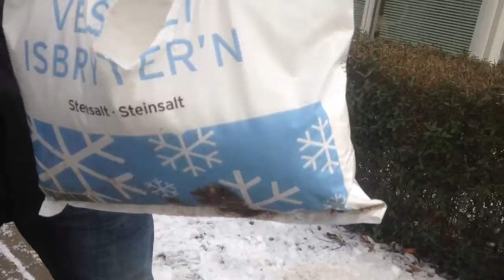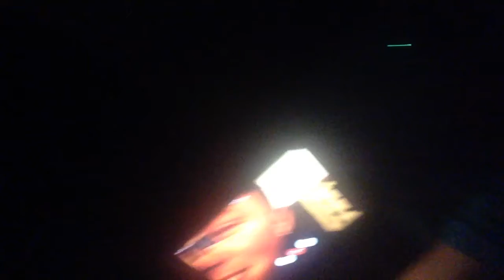Daily Vlog #2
Smid et like hvis videoen var sjov.

►Mit navn er Peter.
►Er 16 år.
►Bor på Mors.
►Født den 21. Juni 2000.

Sociale Medier.
►Musical.ly: Peter Rasmussen.
►Twitter: Peter F C R.

Gear.
►GoPro ESCAPE HD5.

Optagelse-Program.
►Capture.

Tak fordi du så med! :) Vi ses (Måske) i næste video :)

｡◕‿ ◕｡ Mojn